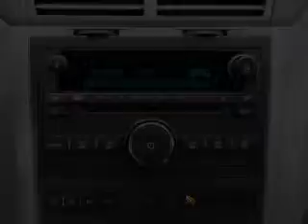2009 Chevrolet Traverse - Lakeland FL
Year: 2009
Make: Chevrolet
Model: Traverse
Trim: LTZ
Engine: 3.6 liter 6 cylinder 24 valve
Transmission: 6-Speed Automatic
Color: Gray
Mileage: 36515
Address:
5210 S. Florida Ave.